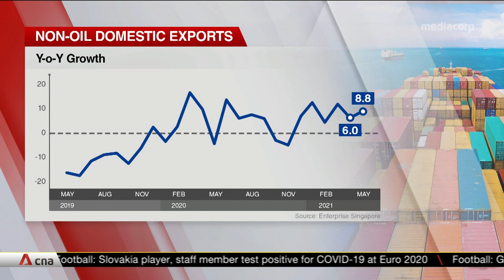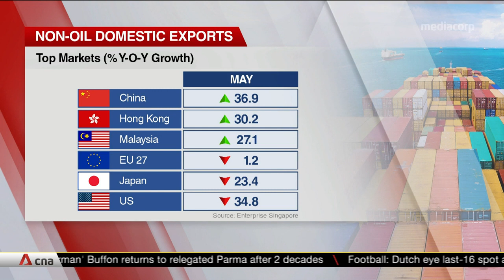Singapore's exports grow at faster pace of 8.8% in May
Singapore’s non-oil domestic exports (NODX) rose at a faster pace of 8.8% in May, compared to the 6% growth recorded in the previous month. The petrochemicals segment and rising oil prices are helping push the Republic's key exports higher. However, the figures show a decline on a monthly basis, and one analyst said it could be a sign that exports are levelling off after supply chain disruptions amid the COVID-19 pandemic in 2020.